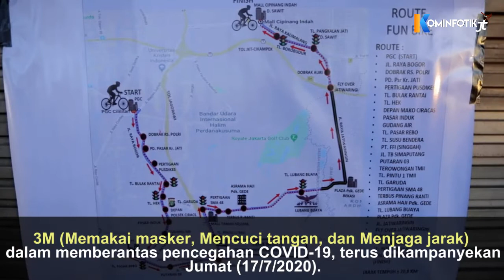Forkopimko Jakarta Timur Kampanyekan 3M Lewat Bersepeda